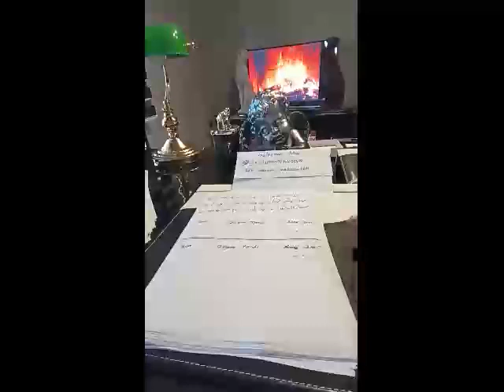Ercüment Hoca 0552 282 33 33 ücretsiz bakım ZONGULDAK DEVREK Dil bağlama Tılsımı